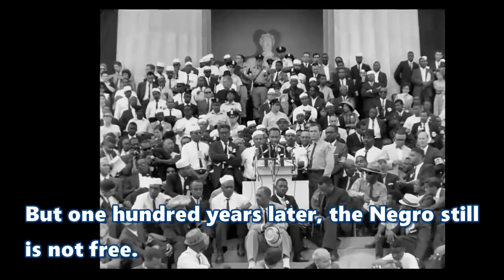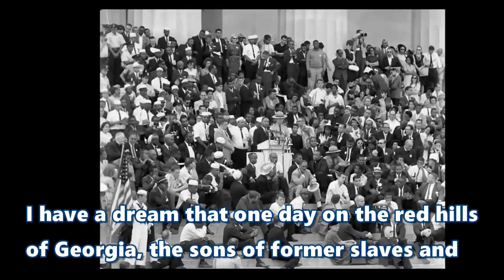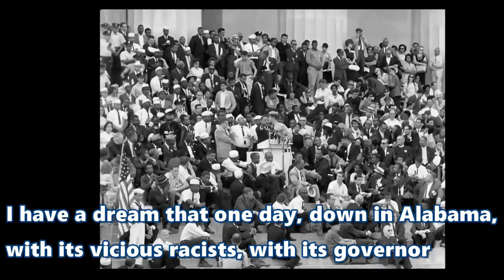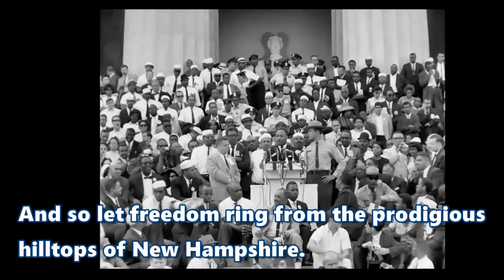Martin Luther King's speech, we need it more than ever today I have a dream!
I wanted to add some music to this, not to detract, but use another method to get the amazing speech that Martin Luther King did all those years ago back into public consciousness  In the light of the racial tension that is in the world, we need to take stock and catch hold of his dream, once more, this time forever.
I do not hold the rights to this speech, nor video, of the speech, my meagre contribution is to mix some sound, to try and help hold your concentration to watch the full 6 minutes of this amazing human being.
I have a dream was the catch cry, of a man that could see the united future of a country, and indeed a world, was he perfect? no, but no man is, but did he stand up for something that we can get behind, Yes!
I have a dream, that you will share his dream
Ironically the very last syllable of the speech is lost from this recording, meaning there is still work to do.
Martin Luther King, you have inspired me, I have a dream
RIP